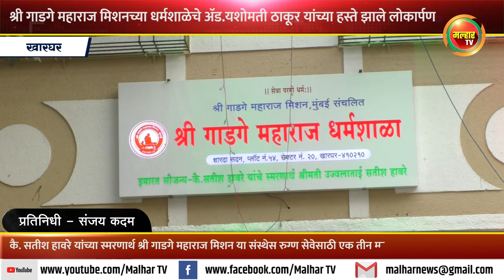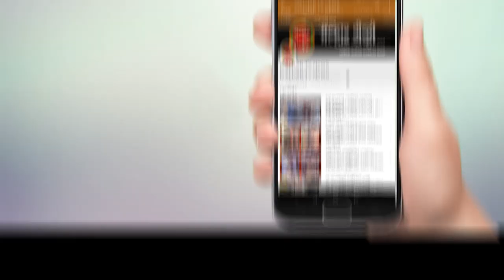श्री गाडगे महाराज मिशनच्या धर्मशाळेचे महिला व बालविकास मंत्री यशोमती ठाकूर यांच्या हस्ते उद्घाटन